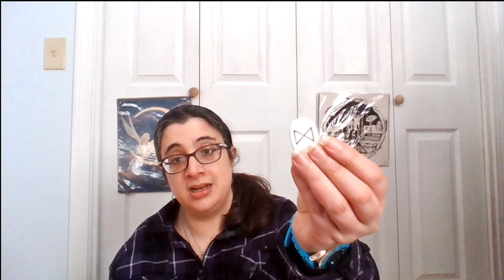Weekly Energy Report 5/4-5/10 with Runes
Hi Everyone! This weekend and this week I'm using Norse (or some consider them Anglo-Saxon) Runes. There's one Rune for the weekend and then 3 Runes for the week. Hope you find it helpful!

Chapters:
Intro 00:00 - 00:45
Weekend Reading : 00:46 - 02:43
Training vs Book: 02:44 - 03:53
Weekly Reading: 03:54 - 09:10
You Can Change Your Future: 09:11 - 11:45